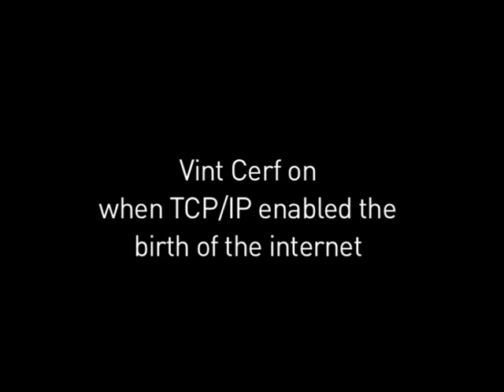Internet History part 4: Vint Cerf on the Birth of the Internet in 1983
Life Online is a free gallery at the National Science and Media Museum. It explores the social, technological and cultural impact of the internet.